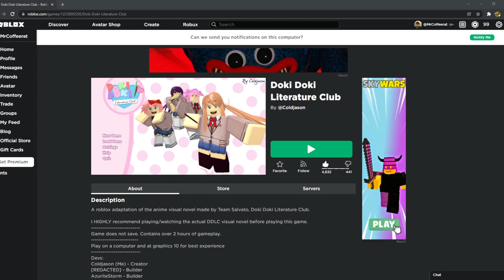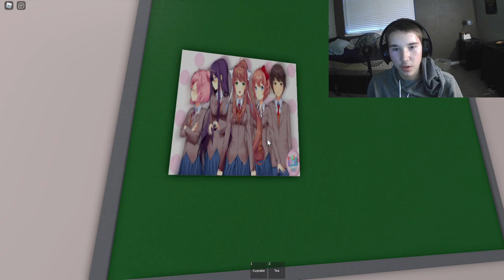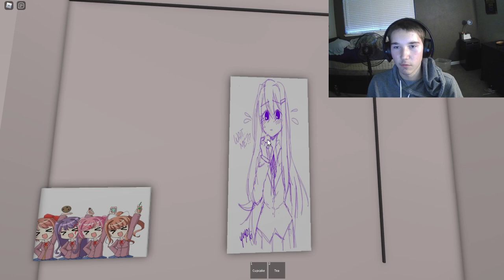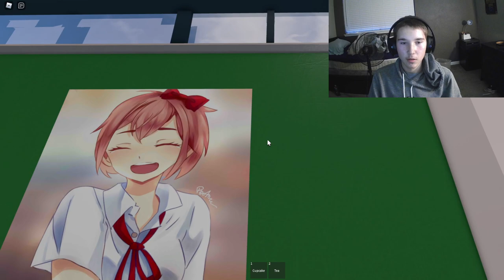Doki Doki Literature Club in ROBLOX!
Have you ever wondered what ddlc would be like in Roblox? this game is the full ddlc game all in one game. There are mini games and other cool things that were not in the original. Watch till the end to see Yuri and Natsuki fight. Comment if you would like to see a part 2
I play a ddlc fan mod called Monika after story also known as mas most of these videos are of Monika talking about things or playing games with her.
What mod should I play next? comment the mod name and I might play it

If you liked this video check out some similar videos